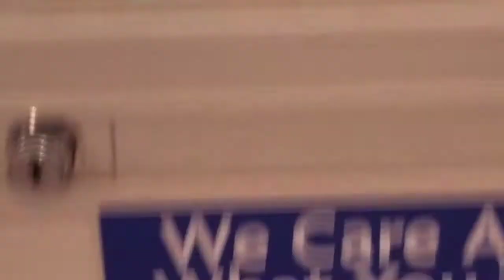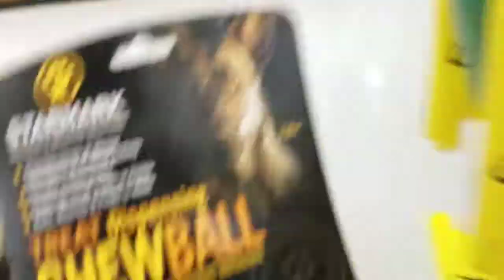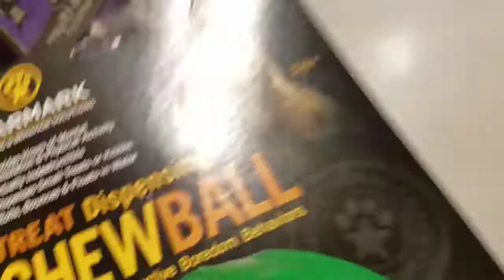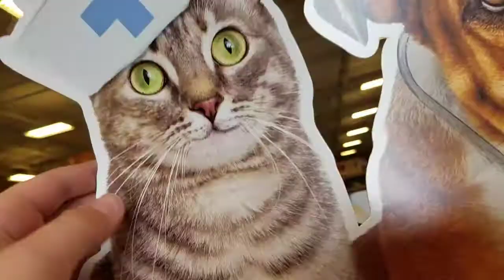Getting my Dog a new ball